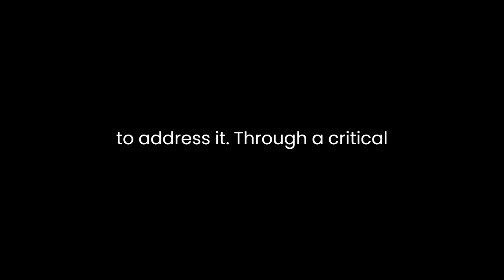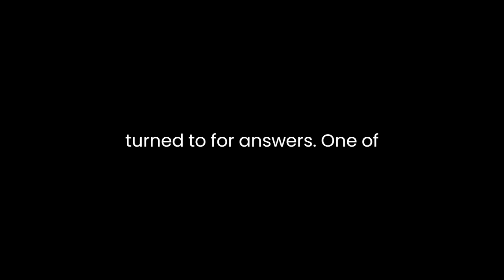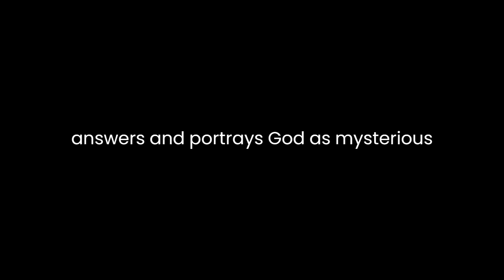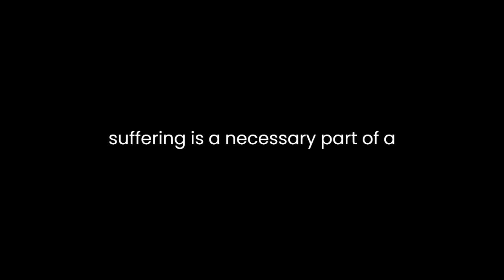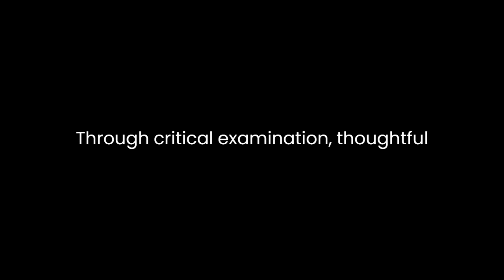"God's Problem" By Bart D. Ehrman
Bart D. Ehrman's book, "God's Problem: How the Bible Fails to Answer Our Most Important Question - Why We Suffer," is a thought-provoking exploration of the age-old question of human suffering and the Bible's attempts to address it. Through a critical examination of biblical texts and theological concepts, Ehrman challenges traditional religious interpretations and offers a compelling argument for the inadequacy of the Bible in providing satisfactory answers to the profound question of suffering.Ehrman begins his book by acknowledging his own journey from devout Christianity to agnosticism, a transition largely fueled by his struggle to reconcile the existence of suffering with the traditional Christian understanding of an all-powerful and benevolent God. He emphasizes that this is a question that has plagued humanity for millennia, and the Bible, as a foundational text for many religious traditions, is often turned to for answers.One of Ehrman's central arguments is that the Bible itself presents a wide range of conflicting perspectives on the nature and causes of suffering. He highlights the diversity of voices within the biblical text, from the wisdom literature of Ecclesiastes and Job to the more traditional narratives found in the Old and New Testaments. This diversity, Ehrman contends, reflects the complex and evolving nature of theological thought within the biblical tradition.Ehrman delves into specific biblical passages, such as the Book of Job, to illustrate his point. Job, a righteous man, experiences immense suffering, and his friends offer various explanations for his plight, including the idea that suffering is a punishment for sin. However, Ehrman argues that the book ultimately rejects these simplistic answers and portrays God as mysterious and inscrutable, challenging conventional notions of divine justice.Furthermore, Ehrman examines the New Testament's treatment of suffering, particularly in the context of Jesus' crucifixion. While Christian theology often interprets Jesus' suffering and death as a redemptive act, Ehrman questions whether this interpretation adequately addresses the broader issue of human suffering. He argues that viewing suffering solely through the lens of redemption can be limiting and fails to provide a comprehensive explanation for the suffering of countless individuals throughout history.Throughout the book, Ehrman also critiques theodicy, the philosophical attempt to reconcile the existence of a loving God with the existence of suffering. He argues that theodicies, including the free will defense and the idea that suffering is a necessary part of a greater divine plan, are ultimately unsatisfactory and do not adequately address the depth of human suffering.Ehrman's analysis extends beyond the biblical text to examine historical and cultural contexts. He discusses the impact of Greco-Roman philosophy on early Christian thought and the development of theodicies within the Christian tradition. He also explores how various historical events, such as the Holocaust and natural disasters, challenge traditional theological explanations for suffering.In conclusion, Bart D. Ehrman's "God's Problem" is a compelling literary analysis that explores the Bible's treatment of the question of suffering. Ehrman skillfully highlights the complexity and diversity of biblical perspectives on this issue, ultimately arguing that the Bible falls short in providing satisfactory answers to the profound question of why we suffer. Through critical examination and thoughtful reflection, Ehrman challenges traditional religious interpretations and invites readers to grapple with the enduring mystery of human suffering. His work serves as an important contribution to the ongoing dialogue surrounding faith, suffering, and theodicy.